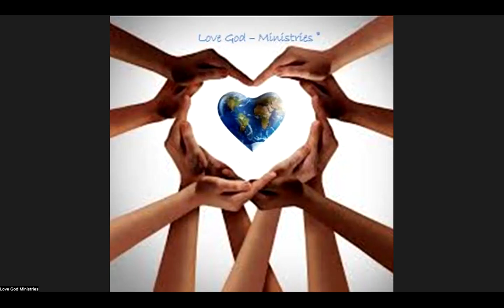Sunady Prayer and Psalm Service